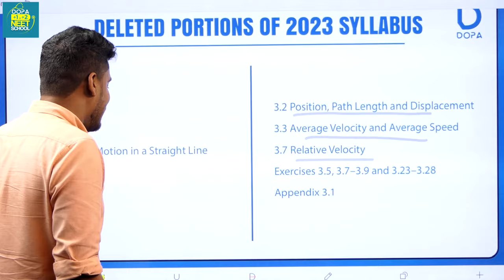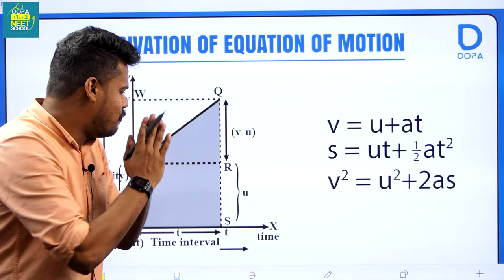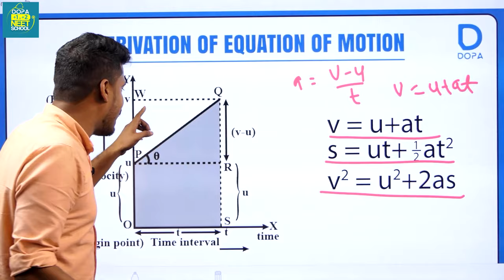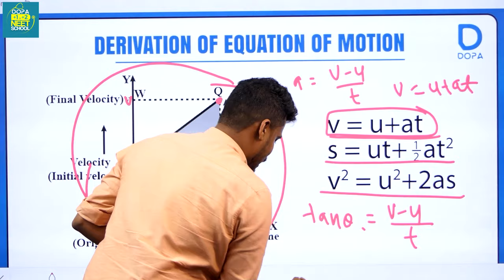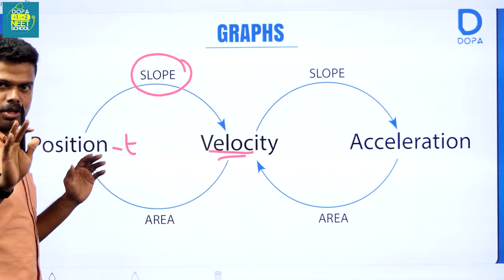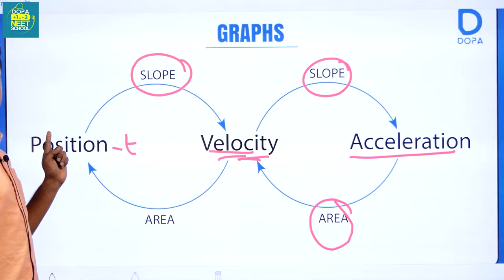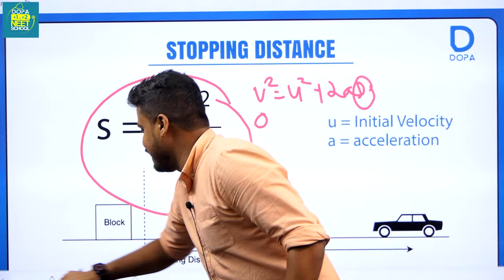Plus One Improvement Series || Motion in a straight line ||Physics|| Afsal Safwan